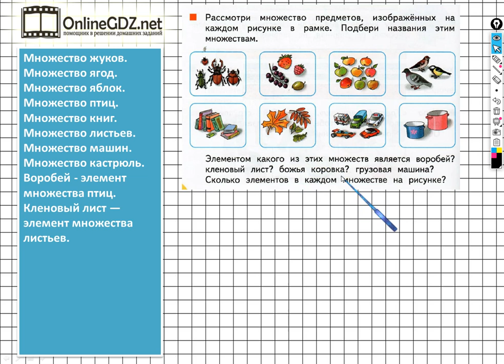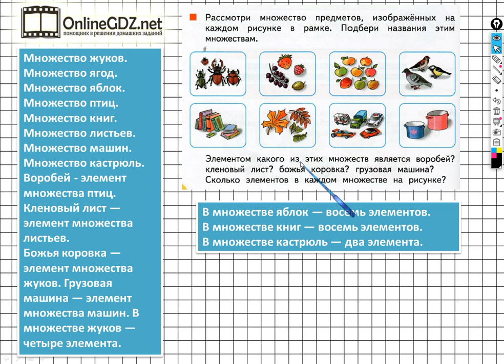Страница 28 Задание №1 - ГДЗ по математике 1 класс (Дорофеев Г.В.) Часть 1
Если хотите выполнить задание №1 на странице 28 вам необходимо уметь по рисункам подбирать названия данных множеств, а также отвечать на поставленные вопросы. После просмотра нашего видео, это задание сможете выполнить за 1 - 2 минуты.